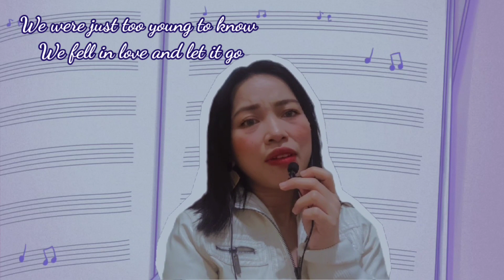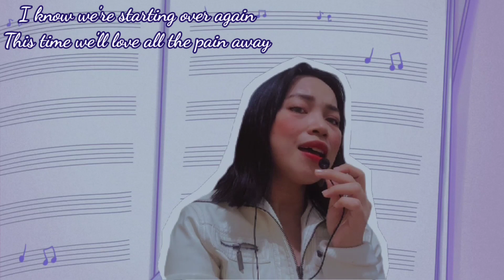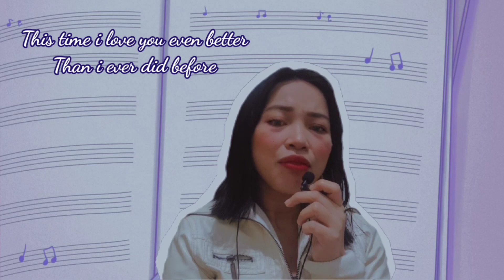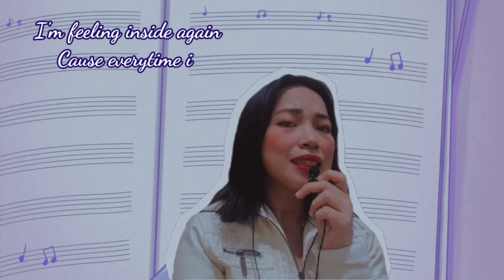STARTING OVER AGAIN | COVER VERSION♥️🎶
"Starting all over again is not that bad, because when you restart, you get another chance to make things right." 😊 Just trying a Cover version of Toni Gonzaga "Starting Over Again"